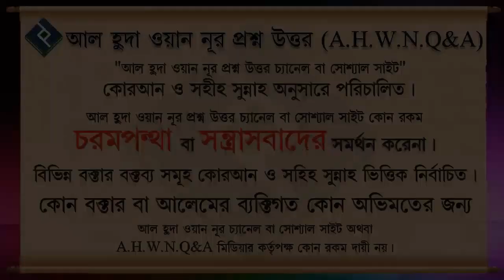গর্ভবতি মায়েদের সালাত আদায়ের বিধান ᴴᴰ┇শায়েখ আব্দুল্লাহ আল ফারুক মাদানি